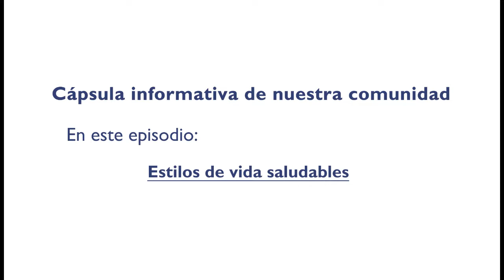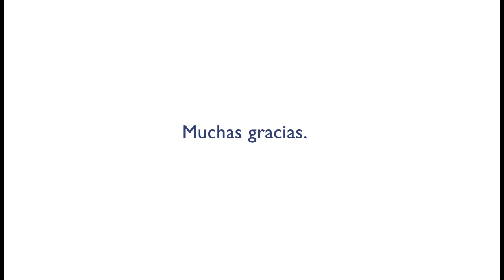La clínica de Monteverde le informa - Estilos de vida saludables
La enfermera Novelty Castro nos habla sobre las enfermedades crónicas de la zona de Monteverde y cómo evitarlas.
--- Nurse Novelty Castro tells us about chronic diseases in Monteverde and how to prevent them.